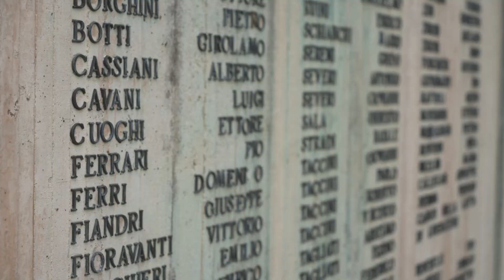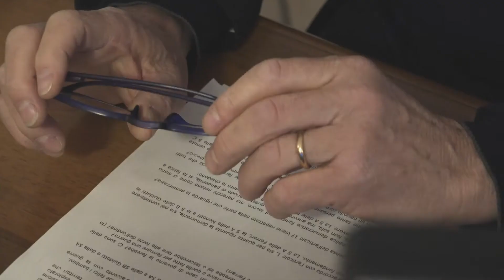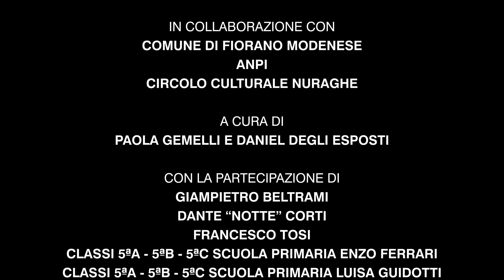25 APRILE 2021: IL SINDACO RISPONDE ALLE DOMANDE DEGLI STUDENTI SULLA COSTITUZIONE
Il sindaco Francesco Tosi risponde ad alcune delle domande sulla Costituzione, fatte dagli studenti delle classi quinte delle scuole primarie fioranesi, che hanno partecipato al progetto di educazione civica ‘Dai margini alla storia. Cittadini responsabili’, promosso da Arci Modena, dalla sezione fioranese di Anpi, e dal Comune di Fiorano Modenese e condotto da Paola Gemelli e Daniel Degli Esposti. Le lettere recapitate al Sindaco sono state oltre 150.